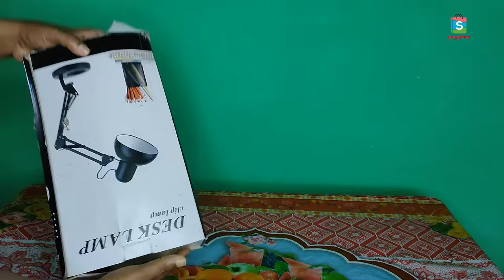Modern Metal Swing Arm Desk Lamp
Product details of Modern Gloss Desk Lamp
Swing Arm Desk Lamps
Regular E27 Sized Socket
Clamp Mounted Table Lamp
Adjustable Architect Desk Lights
Soday Organic & Masala product Review sell market place.
Do Business Be Your Boss.
Online shop retail & whole sell many products.
adds your product sell worldwide.
thanks, choice our channel.